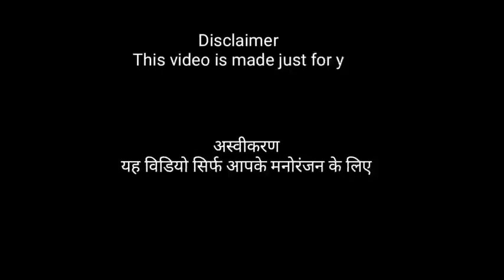Shinchan Funny Thug life Moments |Must Watch| ANIME YOUTH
This is a clip of an episode of Shinchan

This clip has some funny scene which every Shinchan fan should see

That's why I have uploaded it

lot's of love to my viewers

please

              JAI HIND